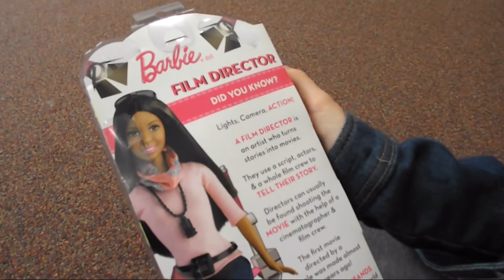Small Beginnings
A creative short in regards to how I became a filmmaker.